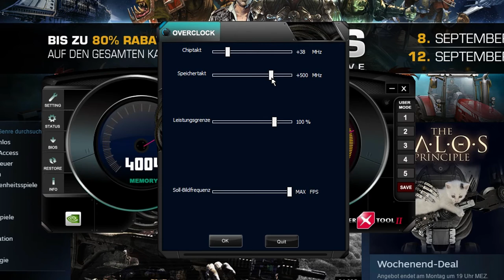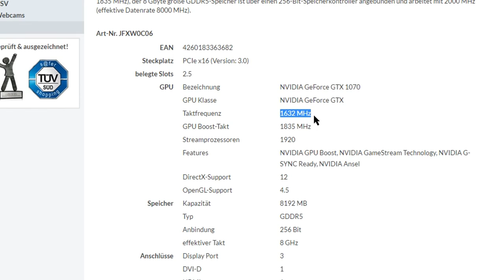Was bringt eine Übertaktung? ★ Gainward GTX 1070 Stock, Golden Sample, Goes Like Hell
Gameplay by simi - 2016

★System:
Mainboard: MSI Z170A Gaming Pro Carbon
CPU: Intel i7-6700K (Lüfter: Be Quiet Dark Rock Pro 3)
Grafikkarte:  Gainward GTX 1070 Phoenix Golden Sample
RAM: 16GB Kingston HyperX Fury Black DDR4-2133
Soundkarte: Creative Sound Blaster Z
Netzteil: Cooler Master Silent Pro Gold 800W
♦Speicher:
Festplatten: Samsung 830 SSD 128GB
Samsung 830 SSD 256GB
Samsung HD502HJ 500GB
Seagate Barracuda ST31500341AS 1.5TB
Western Digital 2TB
Extern: Verbatim Toshiba 2 TB USB 3.0
Verbatim Toshiba 3 TB USB 3.0
Verbatim Toshiba 4 TB USB 3.0
♣Mehr:
Laufwerk: LG DVD Brenner (k.A.)
Externer Blu-ray Brenner von Asus (Schrott)
Gehäuse: Bitfenix Colossus (Schwarz, rote LEDs, Sichtfenster)
♫Sound
Lautsprecher: Logitech 5.1 Surround Sound System
Headset: Astro A40
Mikro: Auna CM 900
Soundkarte: siehe oben
♠Peripherie:
Monitore: BenQ XL2420T 120Hz 24"
LG Flatron W2361V 23“
Maus: Logitech G400
Tastatur: Sharkoon Skiller
♥Software:
Windows 10 Professional 64Bit, Sony Movie Studio Platinum 13.0, Fraps, Dxtory, nVidia ShadowPlay, Action!, Audacity, Voice-Meter, Virtual Audiocable